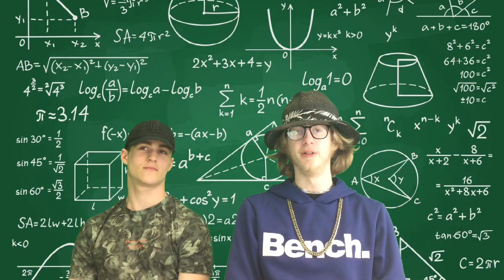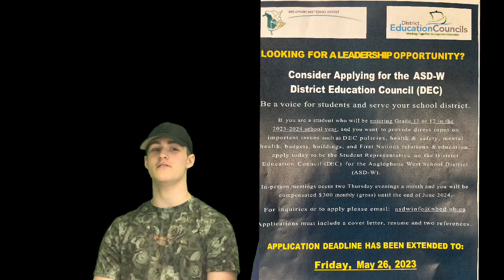Wednesday, April 26th 2023